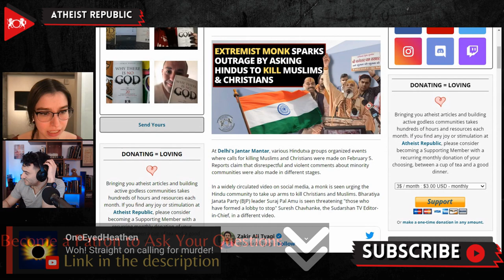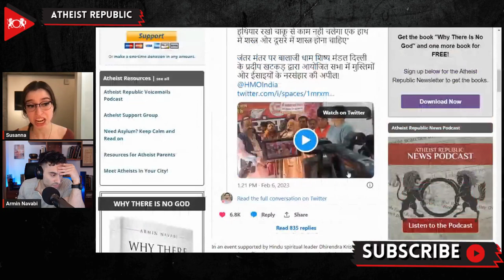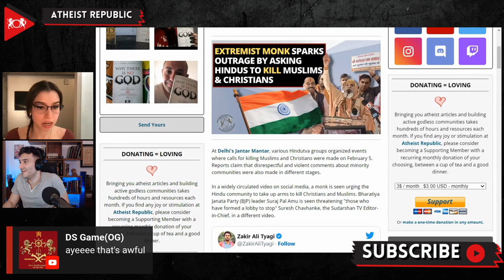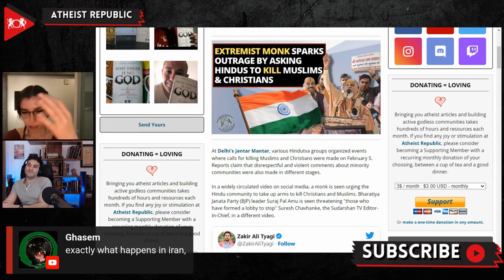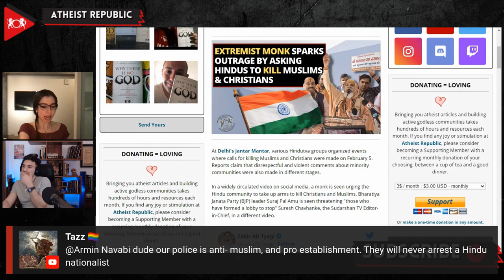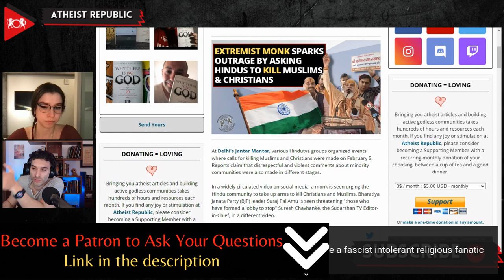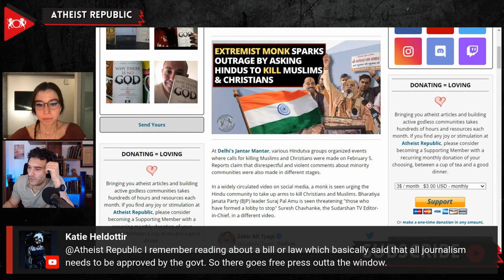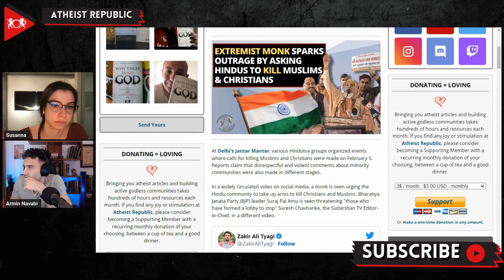Extremist Monk Sparks Outrage By Asking Hindus To Kill Muslims & Christians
On February 5th in Delhi, various Hindutva groups organized events where calls for killing Muslims and Christians were made. A video of the event went viral on social media, where a Hindu spiritual leader is  seen urging the Hindu community to take up arms to kill Christians and Muslims. He asked, "When will you [Hindus] slay and kill? After all of you die? When will you kill them? When will you kill Muslims and Christians?" He urged the Hindus to have access to weapons at all times in their homes and kill anyone who would "attack" them. "Keep shastra [arms] in one hand and shaastra [religious scriptures] in the other. Whoever attacks our community, our scriptures, our mothers and sisters, convict them of sedition and shoot them at the border...kill them on roads," the monk said. Although no legal actions were taken against any event speakers, a notice was issued by the Delhi Police against Molitics, an online portal who reported on these events. Anudeep Jaglan, the founder and director of Molitics, replied to the Delhi forces in a tweet about the notice. "I'm still confused! Why would you send this to us? I hope such notice must have gone to these saffron-clad criminals too."

Source:
Location: India